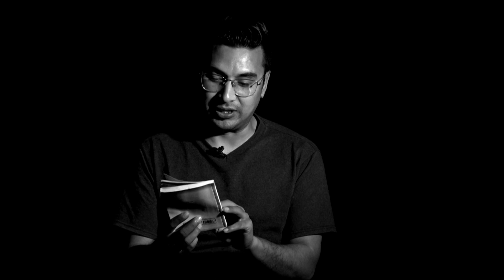बद्रि भिखारीको कविता - गाउँ कोलाज [POEMCAST WITH RUPESH]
गाउँ कोलाज
कवि - बद्रि भिखारी
संग्रह - समुन्द्र साउती